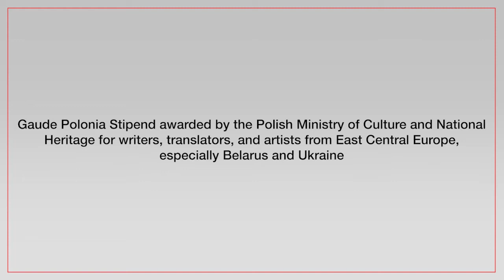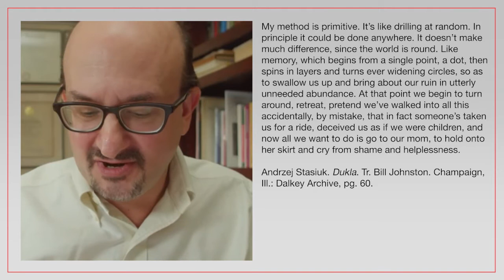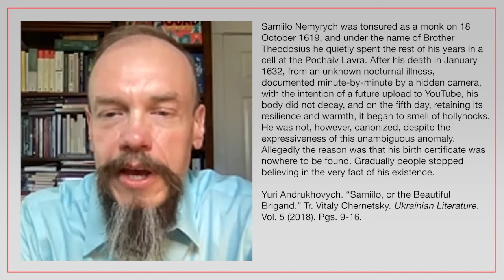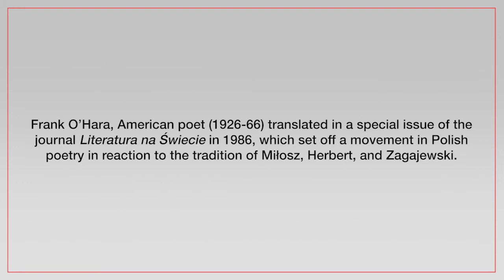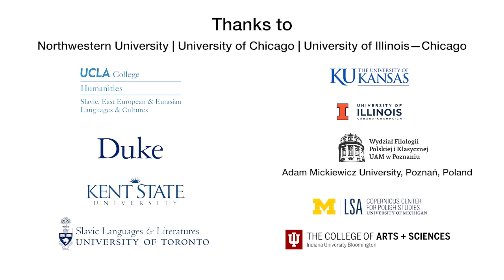Yuri Andrukhovych - Encounters with Polish and Ukrainian Literature - S2E4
Yuri Andrukhovych with Vitaly Chernetsky (University of Kansas)

In this episode we discuss Yuri Andrukhovych’s connections to Schulz, Witold Gombrowicz, and contemporary Polish writer Andrzej Stasiuk. From Schulz, Andrukhovych develops a sense of the relationship between objects and their underlying mythologies. With Gombrowicz, he shares an inclination toward self-conscious play with literary history. Andrukhovych and Stasiuk have long been personal friends engaging in an ongoing dialogue about geography and history in East Central Europe, beginning in print with two essays published in Polish as Moja Europa (My Europe) in 2000. We get a glimpse of some exclusive footage of Andrukhovych performing with Karbido at the Bruno Schulz Festival in Drohobych in 2012. Finally, we look at Andrukhovych’s poem, Set Change, recently published in English translation in The New York Review of Books, which, like Adam Zagajewski’s poem, “Try to praise the mutilated world,” is a poem written much earlier under different circumstances, but has taken on a new meaning in light of a world-changing act of violence.

Encounters with Polish Literature is a new video series for anyone interested in literature and the culture of books and reading. Each month, host David A. Goldfarb presents a new topic in conversation with an expert on that author or book or movement in Polish literature.

Learn more about this episode, and see the biography of the guest on the Polish Cultural Institute New York's website. The linked page includes a bibliography of works in English by and about Yuri Andrukhovych: